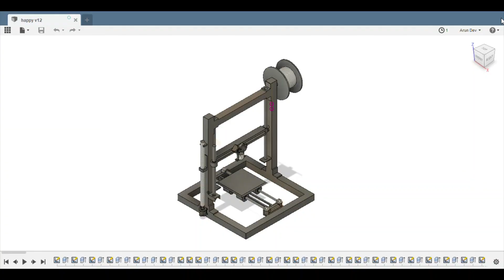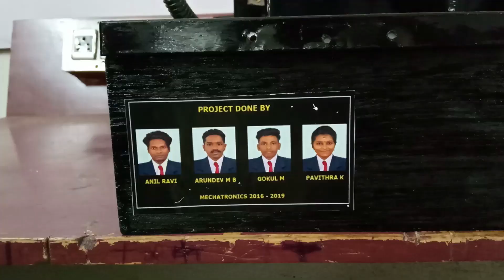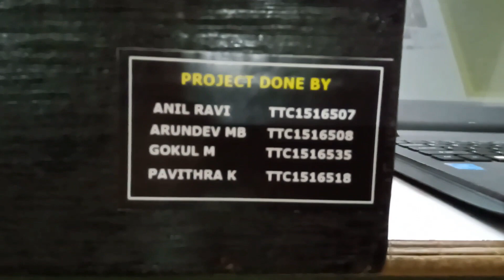NTTF Student Project - TTC (2017 - 2019) Additive Manufacturing